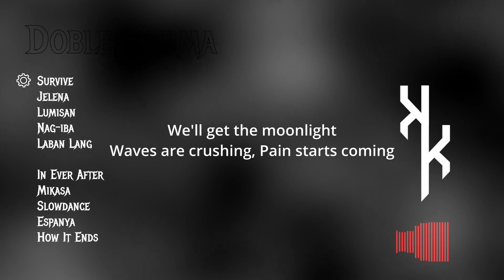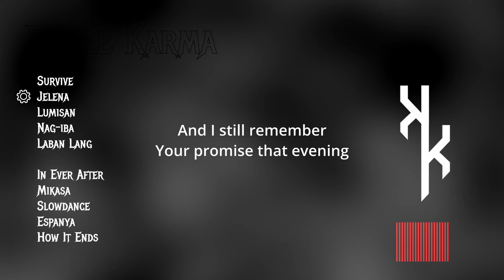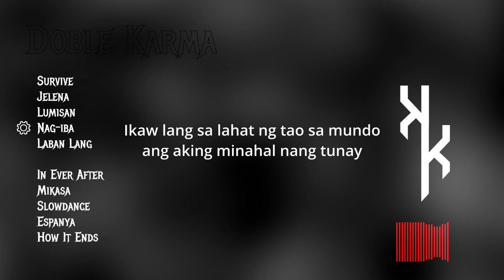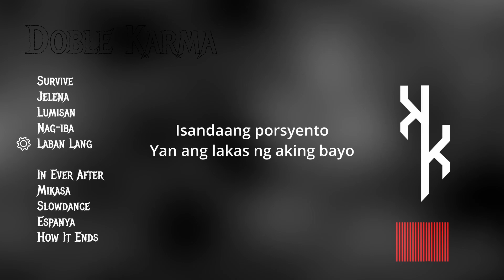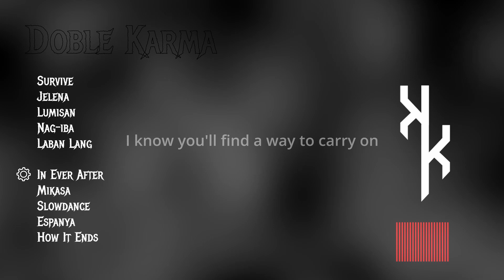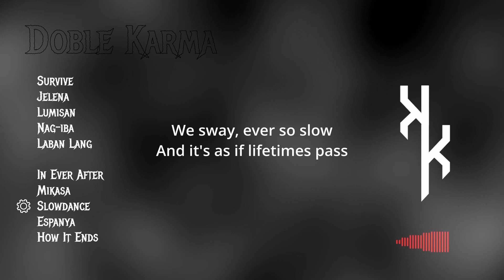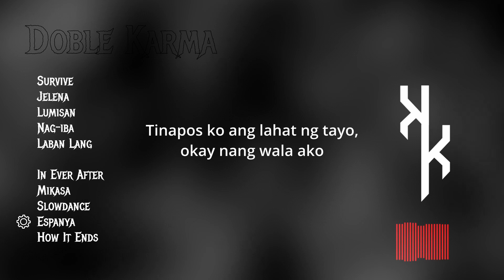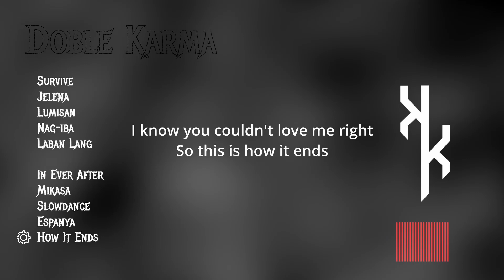Doble Karma Full Album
Doble Karma is a metal band from Quezon City, built on themes surrounding the Duality of Man's nature: Ever- evolving, always at odds in order to be whole. The band has varied musical influences and derives from various elements of songwriting and musical arrangements to produce a distinct sound, with the first offering being a full-length 10 song album  delving into the band members' shared metal roots and long lost memories.

00:00  Survive
04:08  Jelena
07:50  Lumisan
11:17  Nag-iba
15:04  Laban Lang
18:56  In Ever After
22:21  Mikasa
26:15  Slowdance
29:40  Espanya
33:40  How it Ends